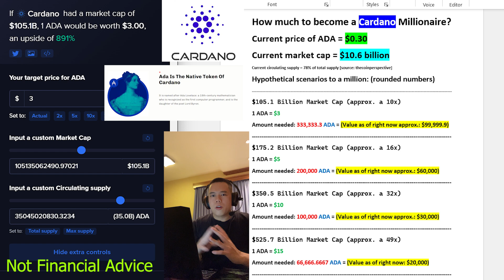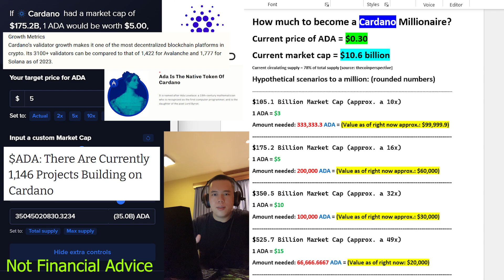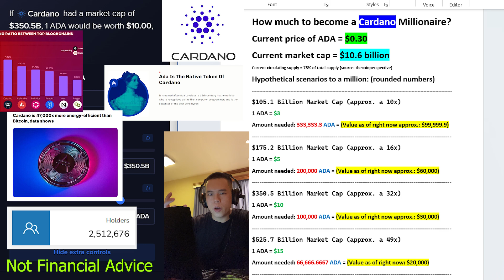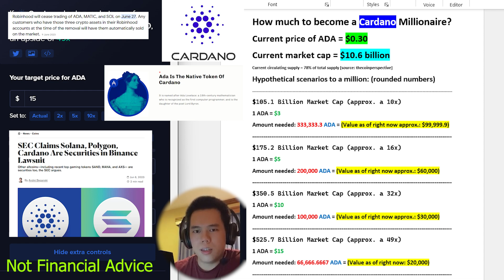How Much ADA?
In this video I talk about some hypothetical Cardano millionaire scenarios (please keep in mind that there is absolutely no guarantee any of this is going to happen, it is just hypothetical scenarios).

TIMESTAMPS
0:00 Intro
0:19 Disclaimer
0:37 Millionaire Scenarios
6:56 Thoughts on SEC vs. Cardano & Robinhood News
8:45 Very Interesting Video